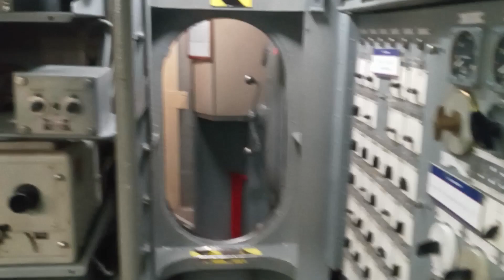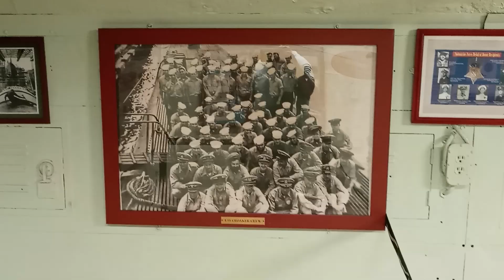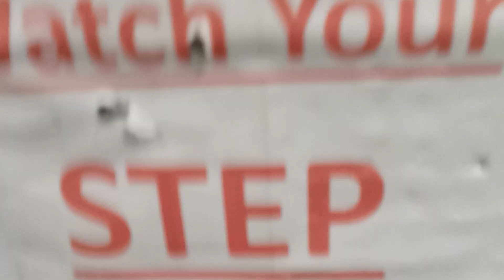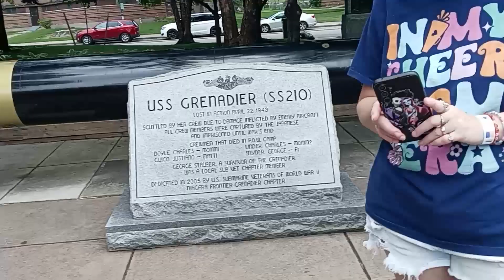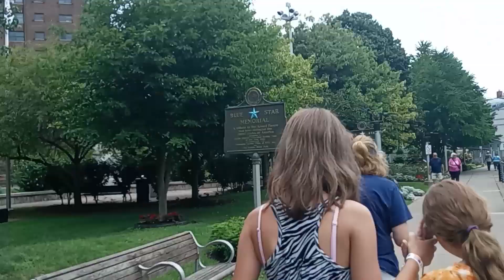A JOURNEY THRU A SUB